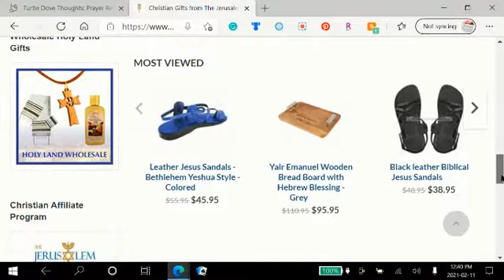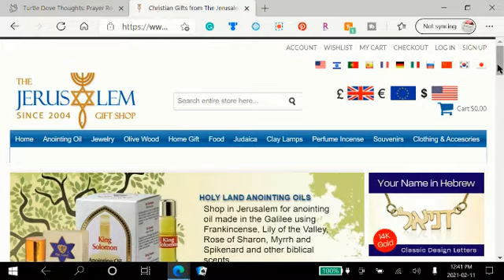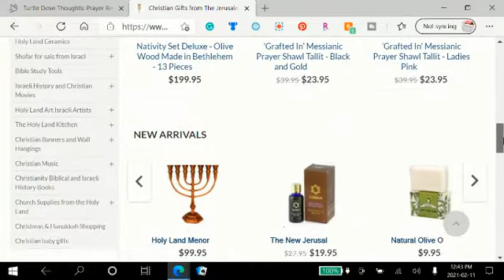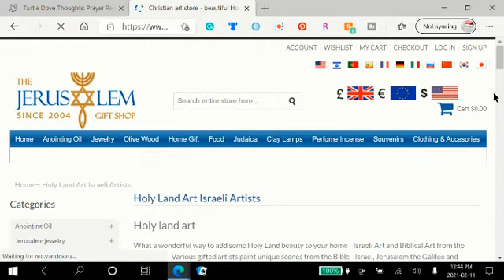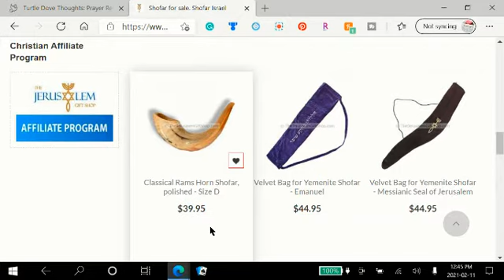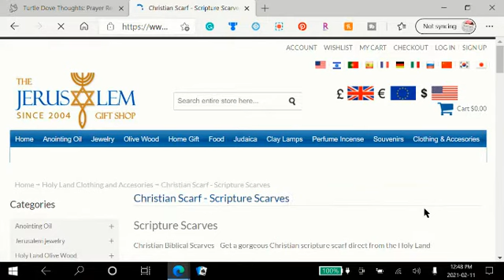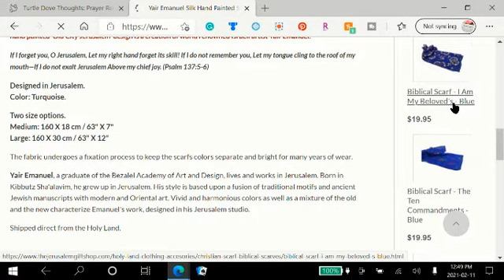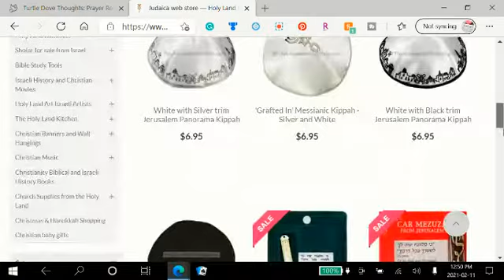The Jerusalem Gift Shop Tour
ShopThe Jerusalem Gift Shop through my link can help me buy food. Thank you!
This screencast tour of The Jerusalem Gift Shop was captured 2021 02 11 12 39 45
and posted with the following free tools:
Use my links to help keep me alive. Thanks!
Nimbus
Questions? Suggestions?